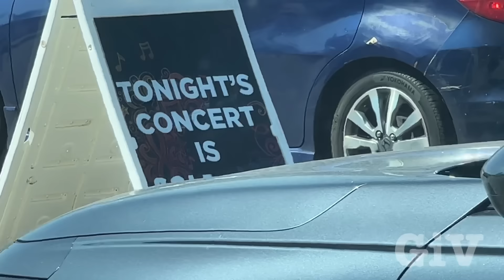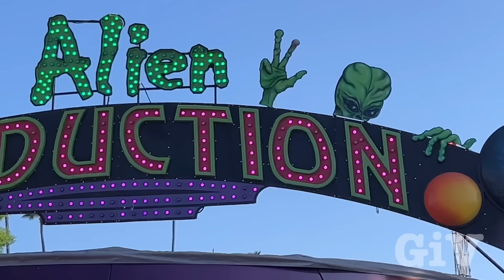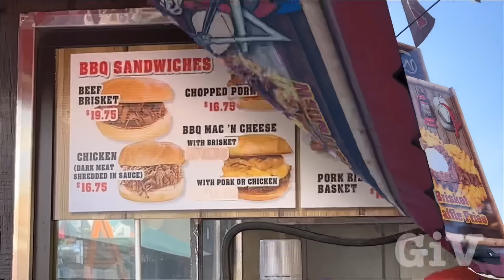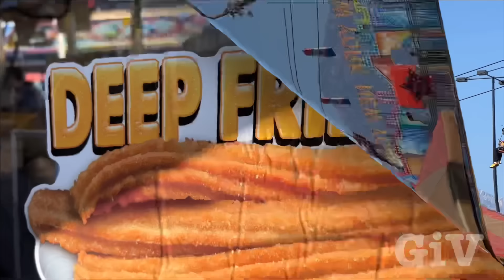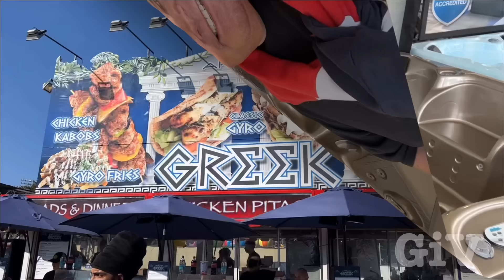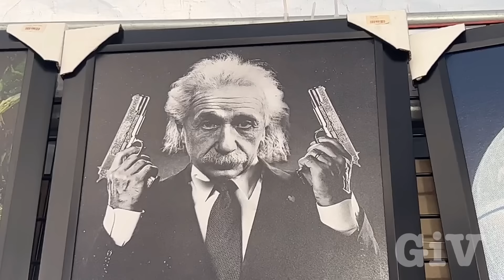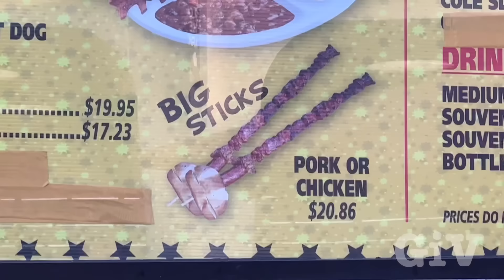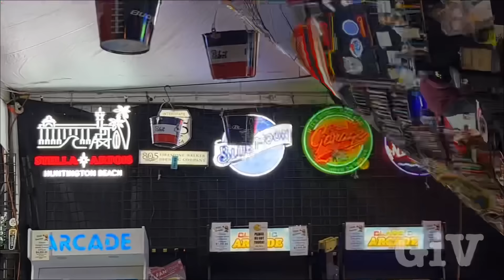L.A. County Fair on Memorial weekend at the Pomona Fairgrounds 2024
I decided to go on one of the busiest days to go to the LA County fair on memorial day weekend. I’ve never seen that many people at the fair before. Normally I would go during the week. There is a big difference on the weekend. Specially, on a holiday I had an awesome time.